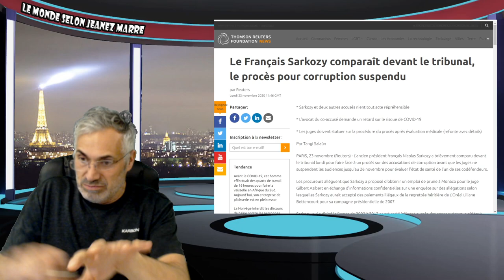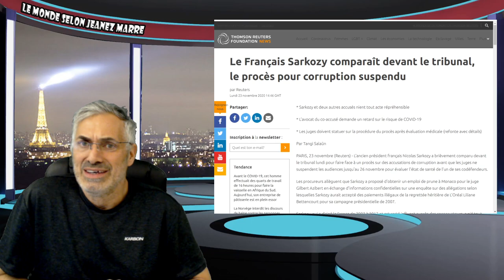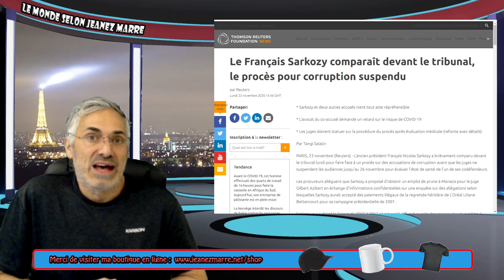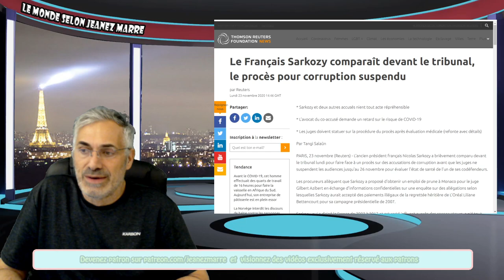VOIÇI POURQUOI J'AI LE DEVOIR DE LE REMETTRE À SA PLACE !